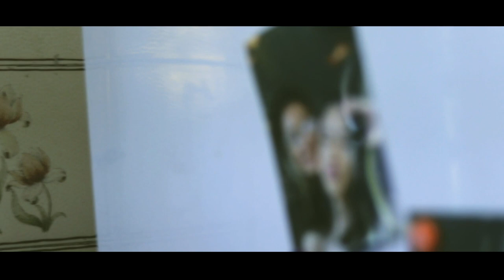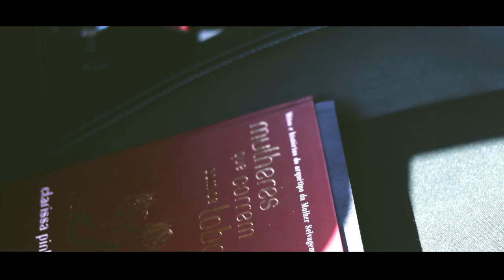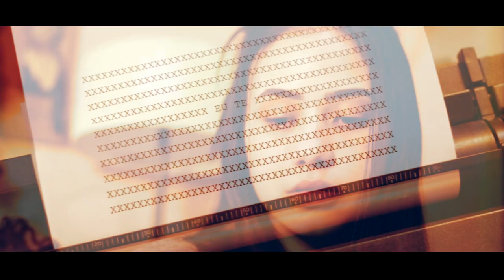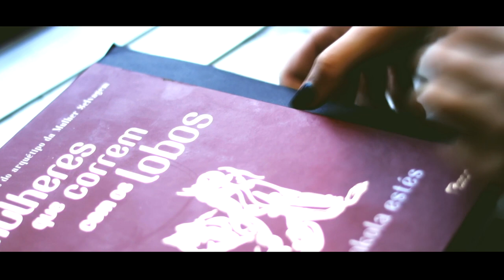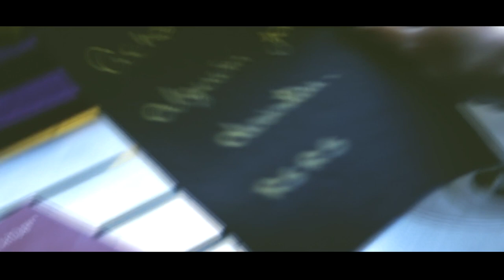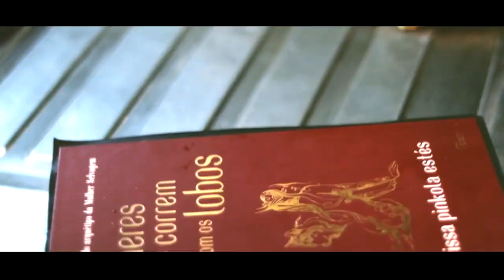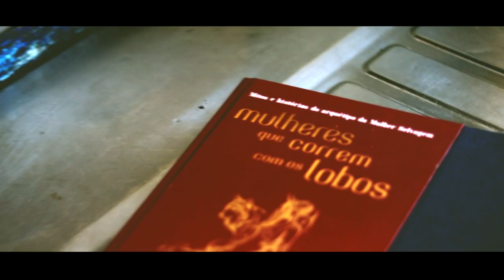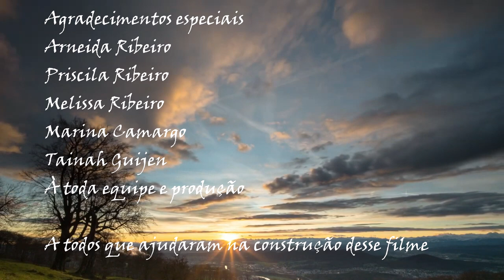Travelling - curta-metragem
Presas no tempo, elas deverão encontrar sua força. Será que é o tempo que as afasta ou a sociedade a sua volta? Um história lúdica sobre resistência, luta, coragem e liberdade.

Elenco: Lauany e Mariana Rodrigues
Direção: Bruna Ribeiro
Produção: Anderson Cosme
Roteiro: Anderson Cosme e Bruna Ribeiro
Montagem e sonoplastia: Anderson Cosme
Assistente de produção: Luiz Barreto
Camerawoman: Izabela Rodrigues
Maquiagem: Mariana Rodrigues

Instagram.com/Velupta
Facebook.com/Velupta